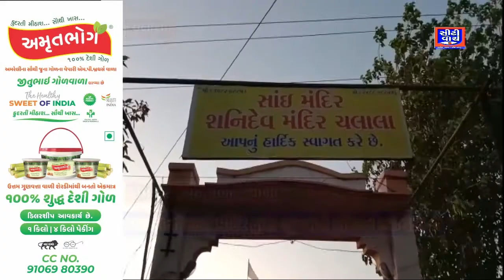ચલાલાના સાઈ મંદિર દ્વારા ભૂખ્યાને ભોજન કરાવાય છે